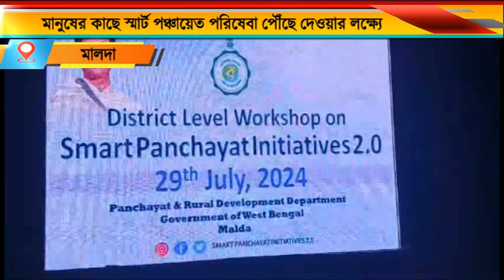Anandabarta News 29.7.24....3RD